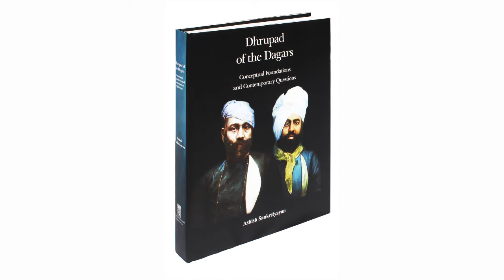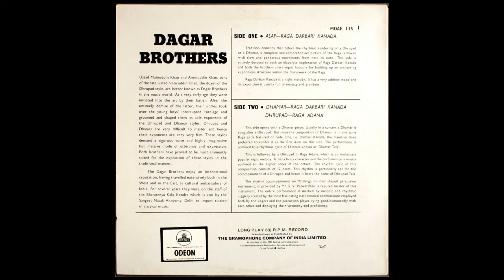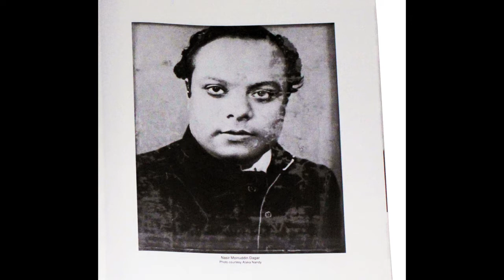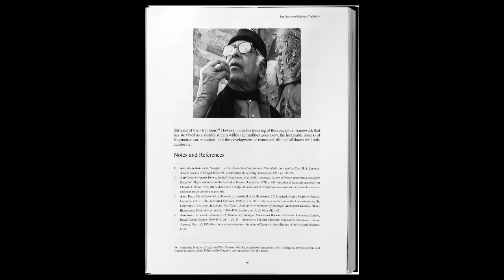Dhrupad of the Dagars: Book Presentation and Listening Session by Ashish Sankrityayan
Ashish Sankrityayan presents his new book Dhrupad of the Dagars: Conceptual Foundations and Contemporary Questions.